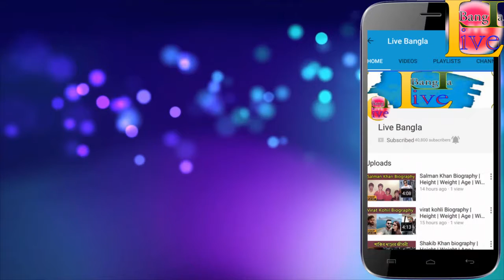Cameron Diaz Biography ❤ life story ❤ lifestyle ❤ husband ❤ family ❤ house ❤ age ❤ net worth,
Track Info:-
Title: Alive
Artist: Ikson
Genre: Dance & Electronic
Mood: Bright

                              *** ANTI-PIRACY WARNING ***